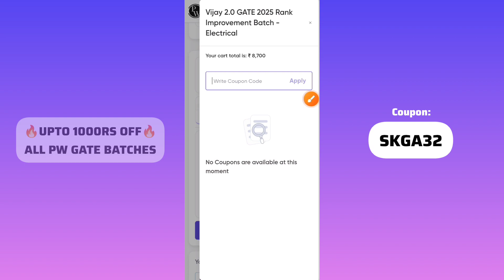Vijay 2.0 GATE 2025 Dropper Course Review Gate Wallah PW Coupon Code 2024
Queries Solved:-

Vijay 2.0 Gate 2025 Dropper Batch
parakram 2.0 gate 2025 batch
Vijay 2.0 gate 2025 rank improvement batch
shreshth 2.0 gate 2026 PSUs Placement Preparation Batch
parakram batch PW coupon code
Vijay batch PW coupon code
shreshth batch PW coupon code
Parakram 2.0 Batch Coupon Code
Yakeen Batch PW Coupon Code
Lakshya Batch PW Coupon Code
Arjun Batch PW Coupon Code
PW GATE Batch Review
PW Gate Batch Coupon
Gate wallah Discount Coupon
Gate wallah
PW Motivation
PW Foundation
PW
Physics Wallah
PW Skills
College Wallah
Physics Wallah Motivation
GATE
GATE Exam
GATE 2024
GATE 2025
GATE 2026
Alakh pandey
Viral
Trending